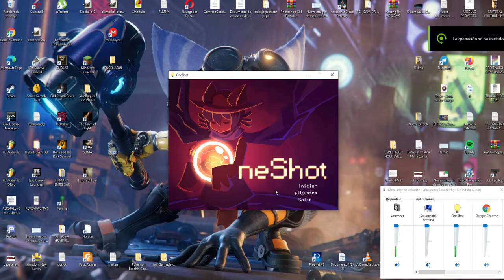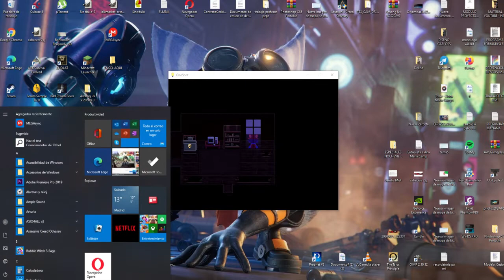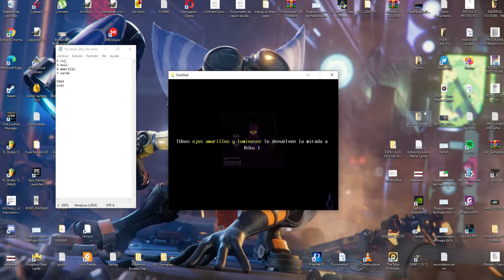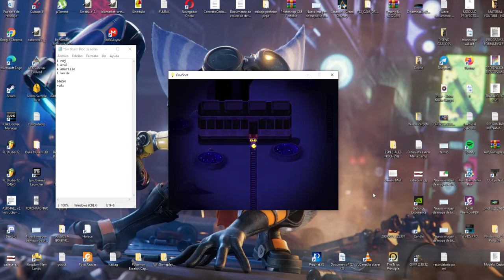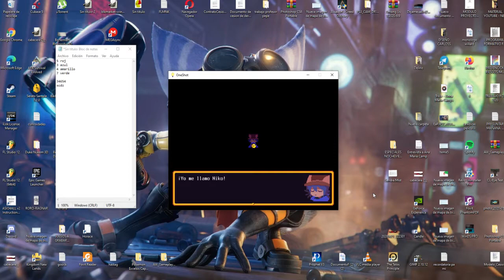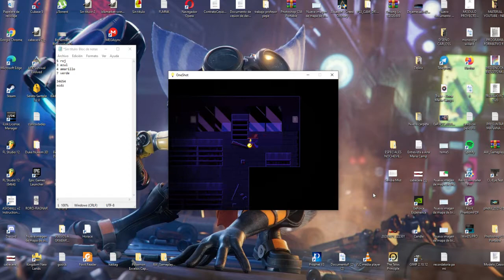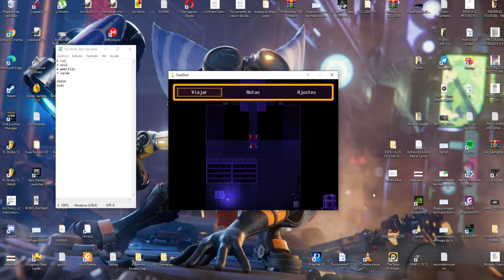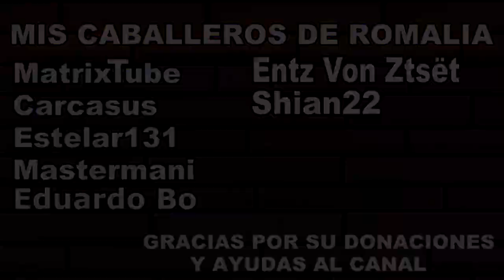¿Vlogmas? - 15 - NekoMiedo de Otoño X - One Shot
Seguramente me dirán que se escucha algo flojo el volumen, por eso he de comentarles que tendrán que subirlo para escucharlo bien, esto ha ocurrido por un pequeño problema del micrófono, el cual he tenido que arreglar de esa forma para que se escuchase mi voz bien.

Otra cosa, tras la intro NekonomeSA con fuego y esa increíble melodía (risas) pone "Un pequeño vistazo", eso fue una errata mía x.x me di cuenta cuando ya lo estaba subiendo.

¿Qué es One Shot? One Shot es un videojuego de ambiente oscuro donde controlamos a una especie de gato que fue secuestrado para ser el protagonista de la historia y que interactúa con el dios de ese mundo... Tu.

Él tiene la misión de llevar el sol, una bombilla gigante, a lo alto de una torre para restaurar la luz de un mundo que poco a poco se esta muriendo. One Shot es una aventura con puzles que atravesará la barrera que otros juegos suelen evitar, la pantalla donde estés jugando. De la forma que quedarás atrapado dentro de la historia.

No he podido encontrar otro lugar donde se venda.
 Aprovechar cuando este en oferta en Steam.

En fin, espero que os guste el vídeo y nos vemos en la siguiente aventura.
Twitter (Noticias con el hashtag NekonomeSA)
Skype: NekonomeSA
EpiC Games Cuenta: NekonomeSA
PS4 ID: NekronomeSA (Fortnite)
PS4 ID: NekonomeSA (Dreams)
Bethesda Cuenta: NekonomeSA
Overwatch Cuenta: NekonomeSA# 2394
Origin: NekonomeSA
Proyecto Rpg Maker Fes:
Megadede: KirjavaHuff
Código de Creador - Epic Games: NekonomeSA